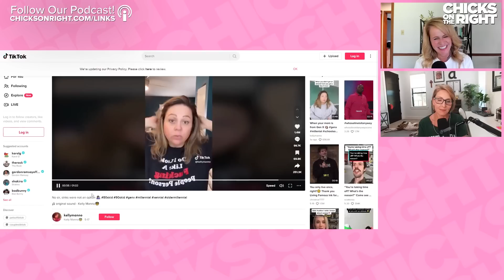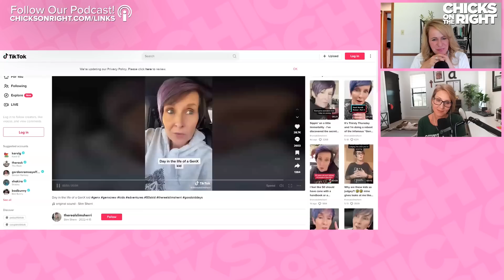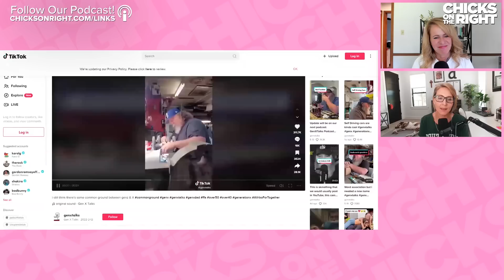Gen X Is The 2nd Greatest Generation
On this week's episode Mock and Daisy make a case for why they think Gen X is the second greatest generation. From never wearing sunscreen, to drinking out of a hose, and being latchkey kids, The Chicks reminisce on how they grew up and compare it to how parents treat their kids today. And make sure to stick around to the end to hear some hilarious millennials get put in their place on Tik Tok.